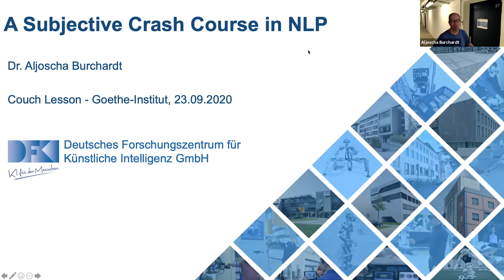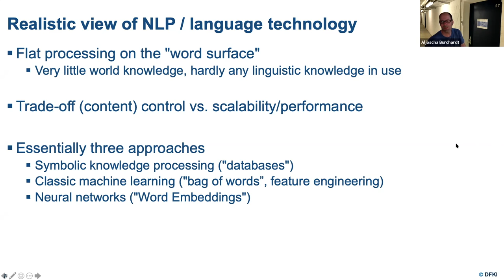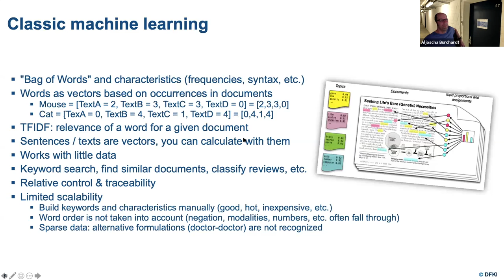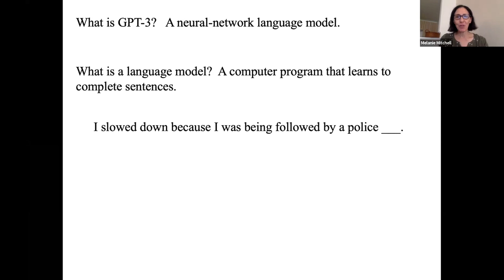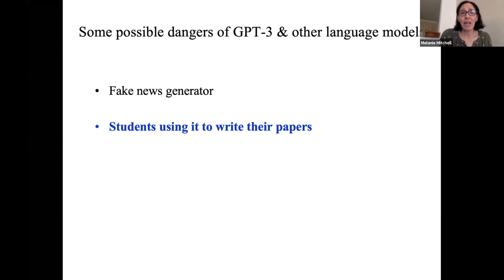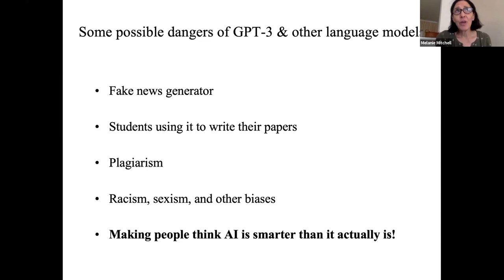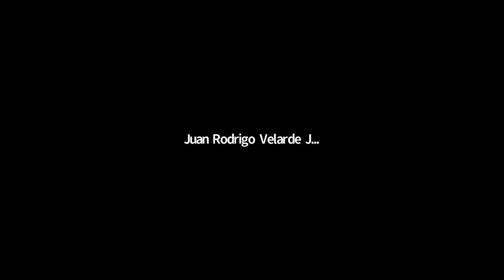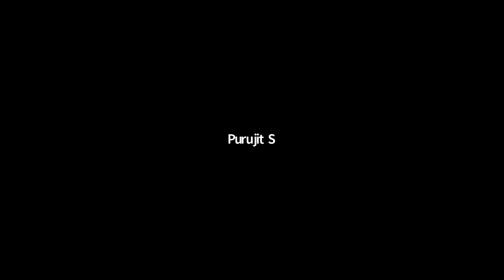Couch Lesson:: AI + Language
Die Sprache ermöglicht dem Menschen, Gefühle und Gedanken auszudrücken. Sie ist Grundlage unserer Kultur und komplexer sozialer Systeme. Sprache ist das, was den Menschen ausmacht – oder doch nicht? In den letzten Jahren macht die Künstliche Intelligenz große Fortschritte beim eigenständigen Schreiben und beim Übersetzen von Texten. Das von OpenAI entwickelte und in diesem Jahr vorgestellte Sprachprogramm GPT-3 kann Shakespeare nachahmen, Programmcode schreiben, Gesetzestexte vereinfachen und Fremdsprachen übersetzen. Entwickelt sich die KI damit zum Autor und Dolmetscher? Und weist dies auf eine Intelligenz hin, wie sie eigentlich dem Menschen zugeschrieben wird? Wir fragen eine Informatikerin, einen Computerlinguisten und einen Künstler.

Das wirst du lernen:
Wie verarbeitet und generiert KI Sprache?
Wie gut sind Texte und Übersetzungen von KI heute?
Wie kreativ ist eine KI, die selbst Texte verfasst?

Referent*innen:
Melanie Mitchell, Davis Professor of Complexity am Santa Fe Institut und Professorin  für Informatik an der Portland State University

Language enables people to express feelings and thoughts. It is the basis of our culture and of complex social systems. Language is what defines human beings - or does it? In recent years, Artificial Intelligence has made great progress in writing and translating texts independently. The GPT-3 language programme developed by OpenAI and presented this year can imitate Shakespeare, write programme code, simplify legal texts and translate foreign languages. Does this make AI an author and interpreter? And does this point to intelligence as it is usually attributed to human beings? We will ask a computer scientist, a computational linguist and an artist.

What you will learn:
How does AI process and generate language?
How good are texts and translations by AI today?
How creative is an AI that writes texts by itself?

Presenters:
Melanie Mitchell, Davis Professor of Complexity at the Santa Fe Institute and Professor of Computer Science, Portland State University